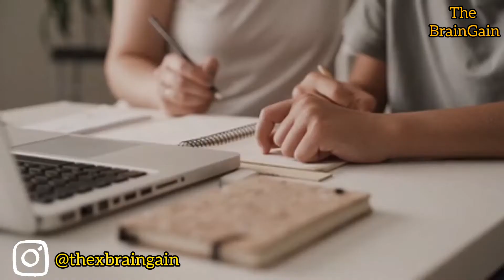BHIE 107 | Important & Repeated Questions and Topics | IGNOU TEE 2022@thebraingain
In this video you'll find the most important and repeated questions of BHIE 107 - Modern Europe mid 18th to mid 20th centuries. All the best for your TEE!

IGNOU BHIE 107 IMPORTANT QUESTIONS
ignou bhie-107
bhie 107 assignment 2020-21
bhie-107 in hind
 BHIE-107 question paper in Hindi
bhie-107 syllabus
bhie 107 question paper
bhie 107 important questions
bhie 107 important topics
bhie 107 repeated questions
bhie 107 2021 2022 IGNOU TEE 2021 IGNOU TEE 2022
BHIE 107 - Modern Europe mid 18th to mid 20th centuries